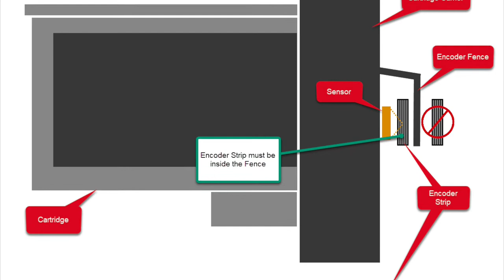How to fix an encoder strip that is out of place on your Primera Printer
The encoder strip is a clear plastic strip with small timing marks printed on it, which tell the printer where the print head is located along the horizontal print head path. If it is knocked out of place due to cleaning, transport, or use, the printer will no longer print.  The cartridge carrier may move quickly into one side or the other or you may encounter a carrier stall error.  Use this method to reseat the encoder fence in the correct location without any disassembly.